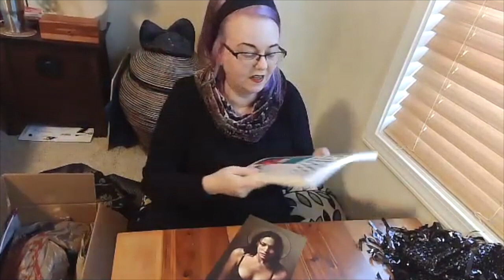Gothic Unboxing || A donation from fashion designer Kambriel!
This exciting unboxing video takes stock of a recent donation of fabrics, trims, antique textiles, and more from a friend of mine, renowned gothic fashion designer Kambriel! Explore with me all the unusual, incredible bits and bobs she shared with me, my costume production graduate students, and my theatre colleagues!